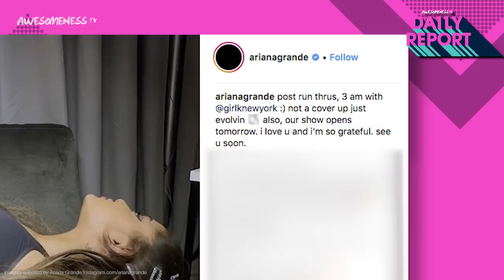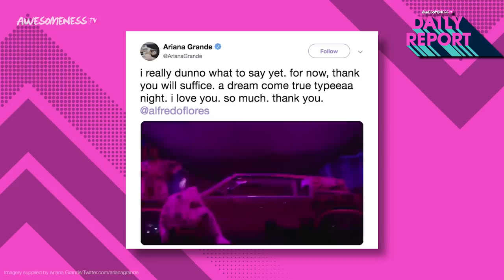Ariana's Matching Tattoo Regret + Tribute To Mac Miller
Note to self: Don't get matching tattoos
We’ll talk about how she did a last minute tattoo cover up and how she honored the late Mac Miller. This past weekend, right before Ariana Grande started her Sweetener World Tour, she had to take a moment to get some fresh ink. Ya know, it’s kinda what Ari does.  If you recall, last year when she started dating Pete Davidson, the two got tattoos together.

Kylie Jenner SURPRISES Fans With David Dobrik!

→ follow AwesomenessTV! ←